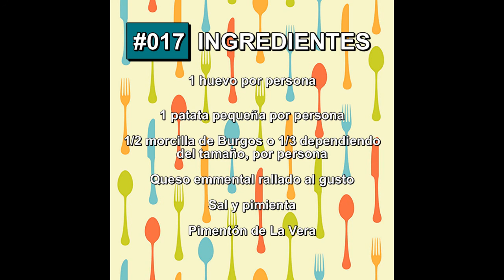17 🍳HUEVOS rotos con MORCILLA y QUESO 🧀 ConPanyVino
Llega el otoño y refresca por la noche. Tienes invitados para ver el partido de fútbol en el salón de tu casa. ¡No te compliques! Te presentamos una receta fácil de elaborar y mucho más de degustar delante del televisor. Los detalles, como siempre, los encontrarás en nuestro blog